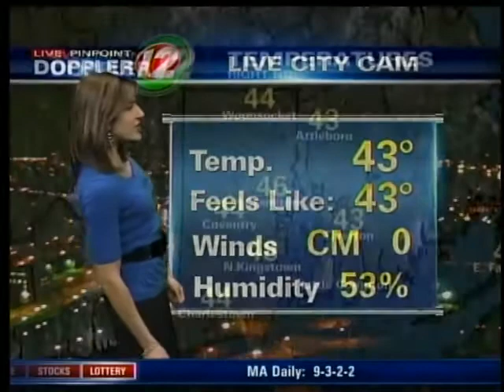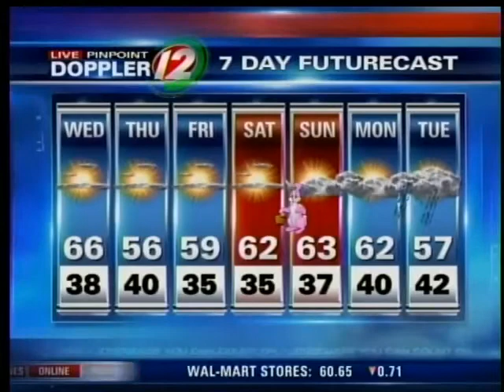Wednesday AM Pinpoint Futurecast